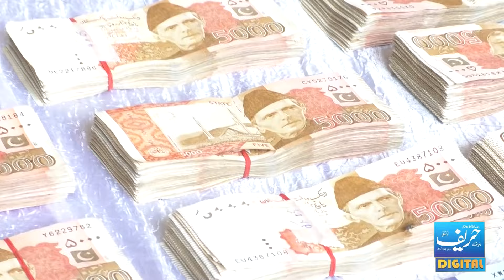How was 2.5 Crores of cash and gold stolen? | Thief has been identified | Hareef Digital